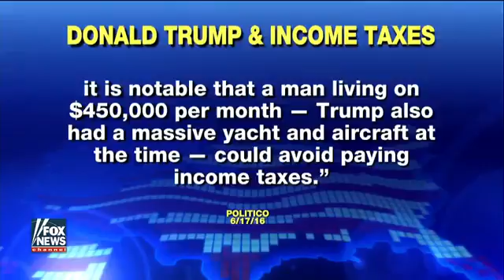Eric Shawn reports Trumps tax revelations